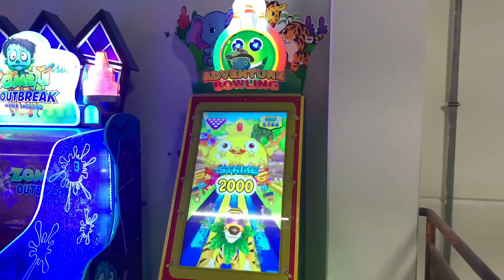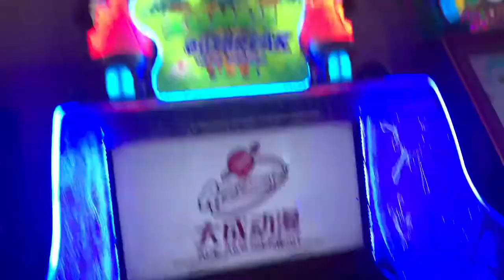Steam Factory / Arcade Game Zone / OC Atrium Optima Košice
Dnešné hranie arkád v @steamfactorykosice @ocatriumoptima bolo mega a určite prídeme aj nabudúce!

Video online na Instagrame @adam.klesa a @gamefruitsk